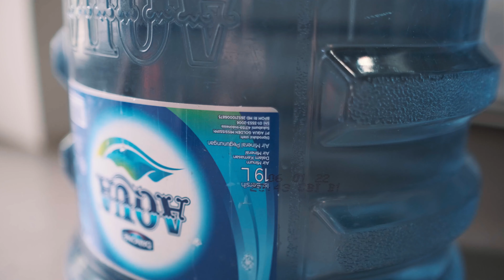Tutorial Bagaimana How To AQUA Galon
Sebuah tutorial how-to mengajarkan kalian bagaimana membuka sistem tutup botol AQUA Galon.